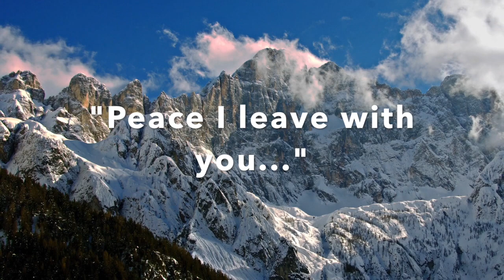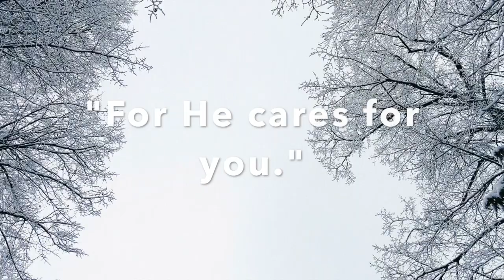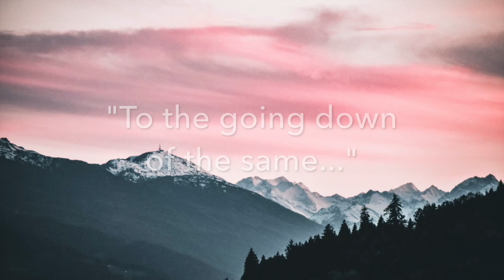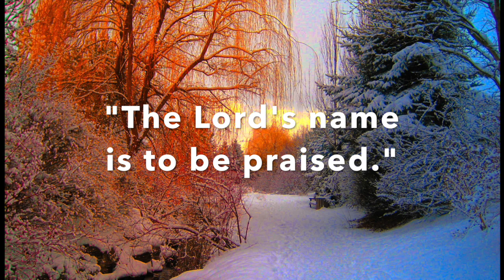w:in music - January Evening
When a friend found peace from anxiety in some of my original compositions, I decided to record one for her.  While this is not one of my favorites as it was rather hastily composed, I still love it!
Unrushed, unstressed..breathe and be blessed!
PC - Rhonda Bowling, Julia G. Bowling, Julia Schoolcraft Bowling, Ethan Bowling